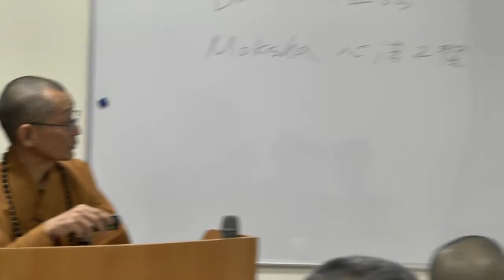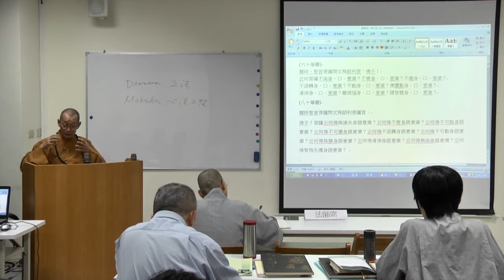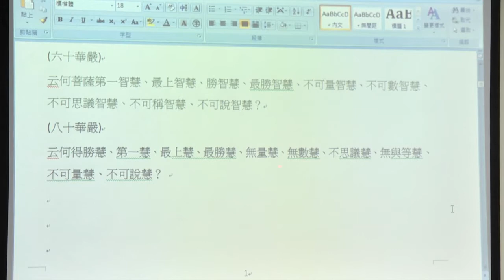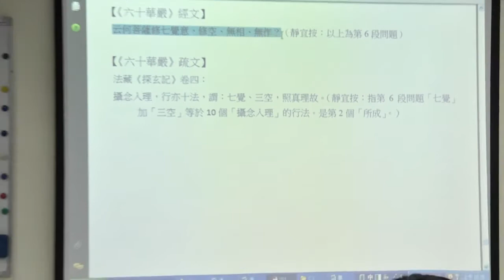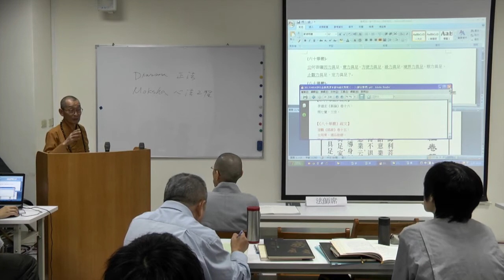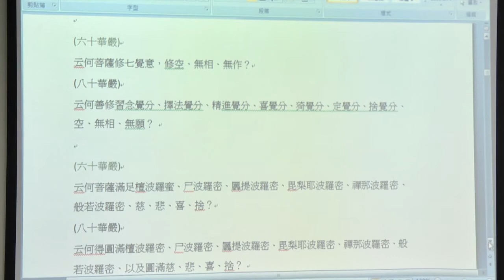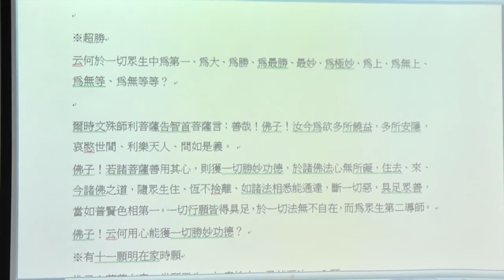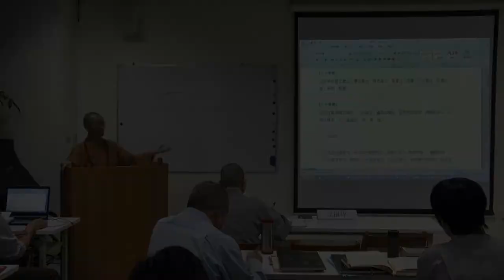【華嚴教海】海雲繼夢《華嚴學 6》20131026